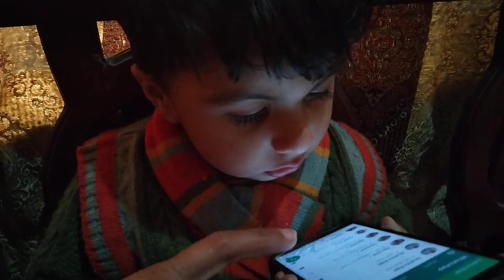Mustafa mobile use krty huy Mustafa life (Say MashAllah)